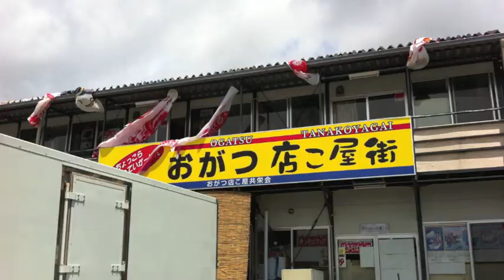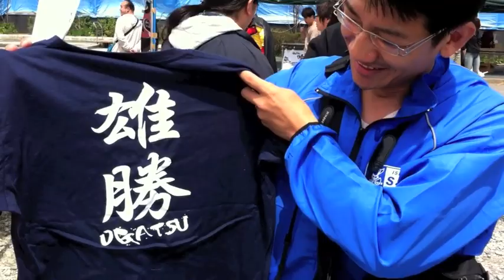希望になりたい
何らかの支援ができないか？と立ち上がったのは北海道石狩市の商工会青年部有志の皆さん。インターネットを通じて知り合ったトモノテの代表中川千鶴さんに紹介され雄勝の地へ。昨年4/29に炊き出し支援また、11月には仮設商店街『おがつ店こ屋街』のオープンに合わせ北海道で呼びかけをし、時期的に暖房機器、店舗用機材などを集めトラックとバスで再度支援に。そして今回、多くの住民が町外への避難生活を余儀なくされている雄勝で子供たちの再会のきっかけになればという事で、ヒーローショーやYOSAKOIを開催し、また雄勝と北海道のつながりはホタテ養殖の面でもあり、稚貝を購入していた雄勝で未だ養殖が本再開出来ていないのを受け、イベントで300枚ほど販売しその収益を義援金とされているようでした。皆さん『雄勝』とプリントされたTシャツを着用し、元気よく活動され、訪れた人達に笑いと笑顔を振りまいていらっしゃいました。当日の様子は360°パノラマ撮影していますのでこちらからふれあいの雰囲気を御覧ください。